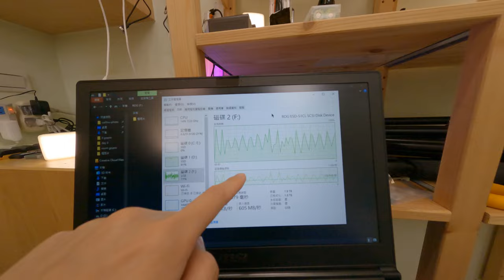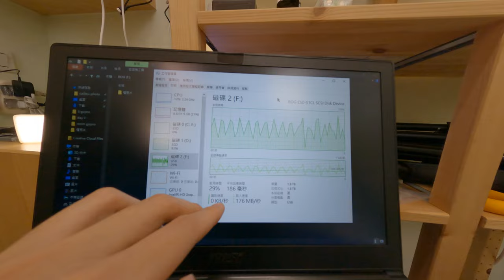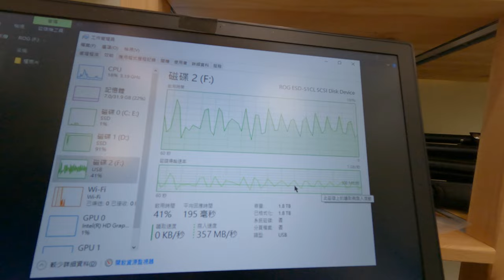評價超便宜SSD samsung m 2 970 evo plus 推薦 憂之 3